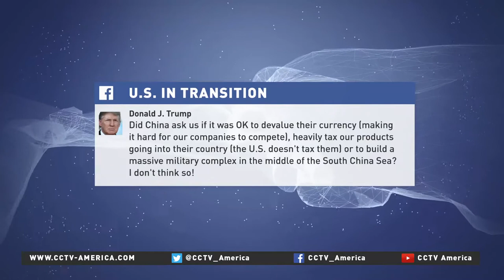Branstad, Cox on short list for U.S. Ambassador to China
U.S. President-elect Donald Trump has begun his search for the next U.S. ambassador to China. The top contenders include a longtime friend of Chinese President Xi Jinping and the grandson of former U.S. president, Richard Nixon. CCTV America's Jessica Stone reports.